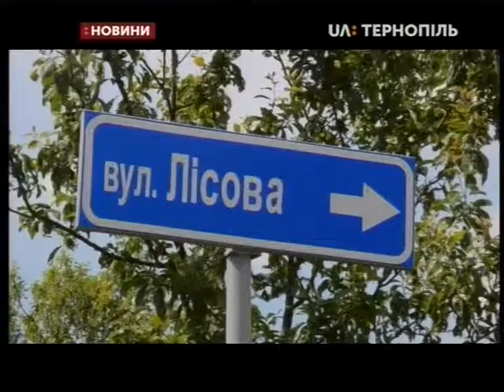12.06.2019. Новини. 20:30